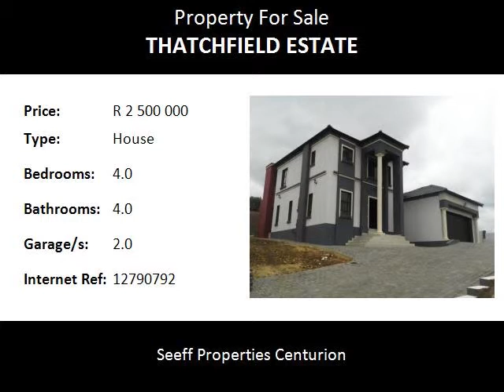4.0 Bedroom House For Sale in Thatchfield Estate, Centurion, South Africa for ZAR R 2 500 000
Bedrooms: 4.0
Bathrooms: 4.0
Garages: 2.0
Price: R 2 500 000

Property Description:

Upmarket development!  Situated in a sought after security estate. Close to the Curro Private school, N1 and N14 highways and Forest Hill Mall. Phone TODAY for this value for money property with stunning finishes.